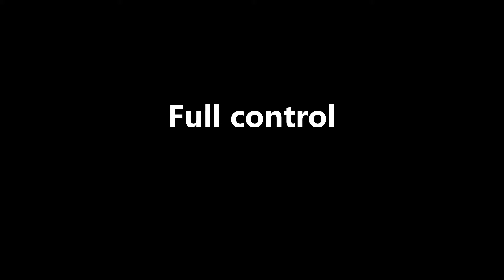Full control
Can now get on EUC without holding onto a wall and get going